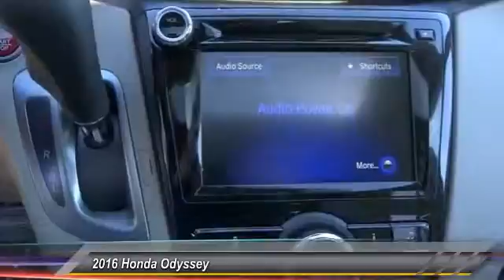2016 Honda Odyssey Pasadena Cerritos Los Angeles Alhambra Pasadena, SoCal, Orange County 402650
2016 Honda Odyssey 5DR EX-L

HONDA OF PASADENA IS A NEW AND USED HONDA DEALERSHIP PROUDLY SERVICING LOS ANGELES, PASADENA, GLENDALE, ALHAMBRA, CERRITOS, & ALL NEARBY CITIES. THIS 2016 Honda ODYSSEY IS EQUIPPED WITH A 3.5L V6 SOHC 24-Valve i-VTEC, AUTOMATIC TRANSMISSION, AND RECEIVES AN ESTIMATED 19 City/28 Hwy MPG. CONTACT HONDA OF PASADENA TO SCHEDULE A TEST DRIVE AND TAKE THIS 2016 Honda ODYSSEY HOME TODAY, OR VISIT OUR SHOWROOM CONVENIENTLY LOCATED AT 1965 E. FOOTHILL BLVD, PASADENA, CA 91107. STOCK #: 402650 | 2016 Honda Odyssey 5dr EX-L 2016 Honda ODYSSEY 5DR EX-L Stock #: 402650 | VIN: 5FNRL5H68GB019461 | 2016 Honda Odyssey 5dr EX-L Honda of Pasadena AT HONDA OF PASADENA, OUR GOAL IS TO SELL THE BEST VEHICLES AT THE LOWEST PRICES AND TREAT OUR CUSTOMERS WITH RESPECT. AS A CALIFORNIA HONDA DEALER, WE BELIEVE WHEN YOU CHOOSE HONDA OF PASADENA YOU ARE MAKING THE RIGHT CHOICE.